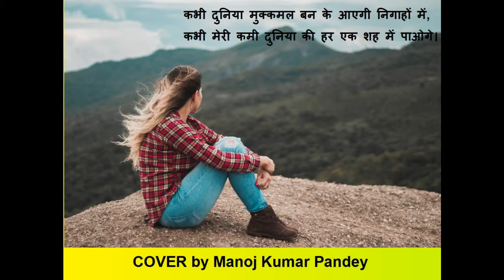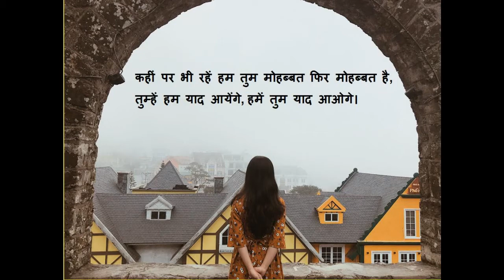COVER Ghazal: Kabhi Khamosh Baithoge | Voice: Manoj K Pandey (ग़ज़ल: कभी खामोश बैठोगे)